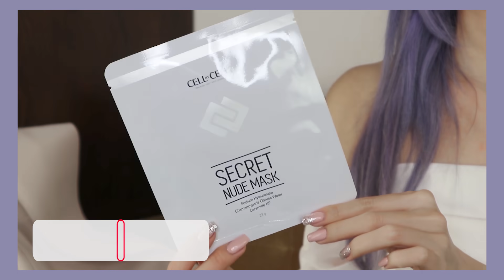Cách chăm sóc cho da khô vào mùa đông gồm 4 bước cùng CELL BY CELL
♥ TIMESTAMPS ♥
0:00   -   Intro
1:40   -  Cell By Cell Azulene Soothing Cleanser
5:22   -  Cell By Cell Azulene Soothing Toner
7:10 -    Cell By Cell Secret Nude Mask
9:03 -    Cell By Cell Soft Silky Sunblock

4 bước chăm sóc da cho mùa hanh khô cực kì quan trọng:
- Bước 1: Làm sạch da
- Bước 2: Cân bằng da bằng toner
- Bước 3: Đắp mặt nạ
- Bước 4: Kem chống nắng.

Cùng Tracy thực hiện 4 bước chăm sóc da này cùng bộ sản phẩm chăm sóc da nhà Cell By Cell nhé

Product Mentioned:
- Cell By Cell Azulene Soothing Cleanser
- Cell By Cell Azulene Soothing Toner
- Cell By Cell Secret Nude Mask
- Cell By Cell Soft Silky Sunblock
➫ Video filmed by AnhDixi
➫ Video edited by Tracy Trinh
© Bản quyền thuộc về TRACY TRINH
© Copyright by TRACY TRINH ☞  Do not Reup
Chúc các cô gái của Tracy Trinh luôn xinh đẹp và enjoy video của Tracy nha. Love all of you so much!